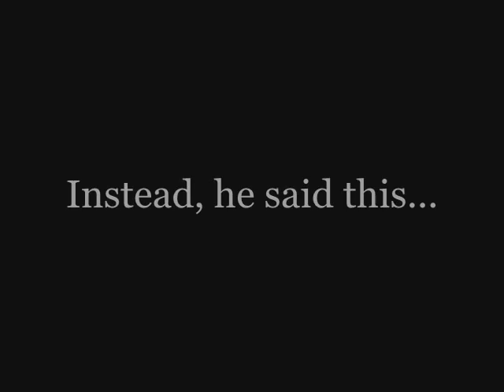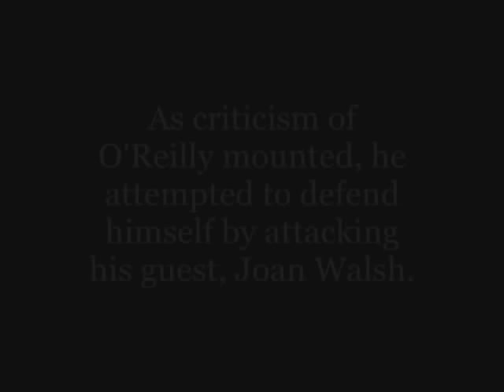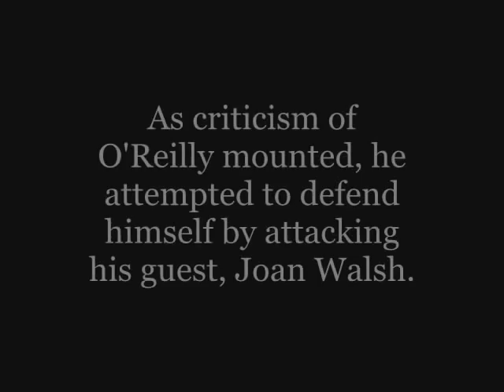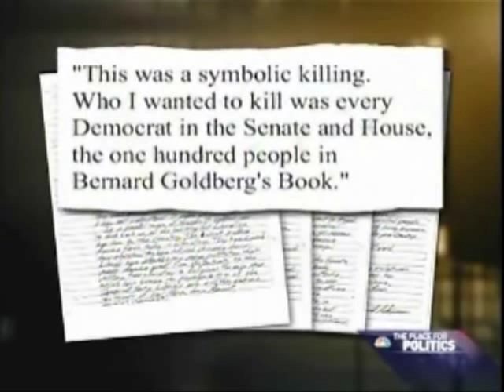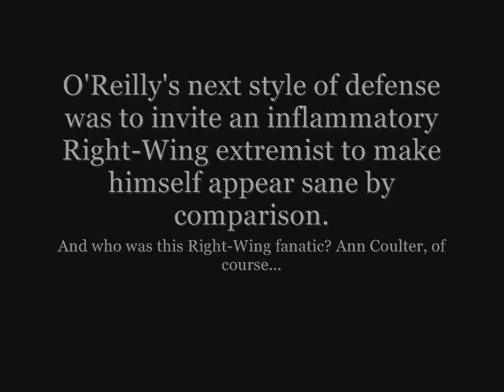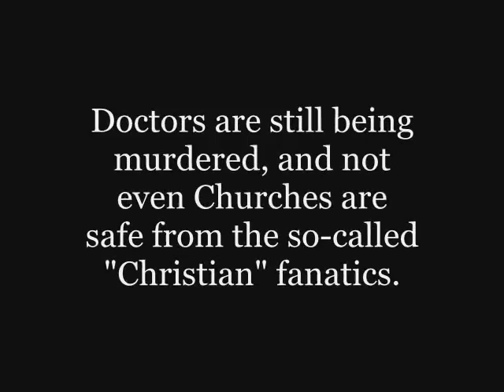Bill O'Reilly's Role in the Murder of Dr. George Tiller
Update (April 2017): Rolling Stone magazine published a piece echoing the point of this video. Bill O'Reilly played a major role in the death of Dr. George Tiller.
Ever since the assassination of Dr. George Tiller, Bill O'Reilly has insisted that he bears absolutely no responsibility for this heinous act. However, we believe that his hateful rhetoric and his constant crusade against Tiller played a role in the murder. Evidence of this is the case of James Adkisson, who opened fire in a Church after reading books by popular TV pundits, including O'Reilly's.